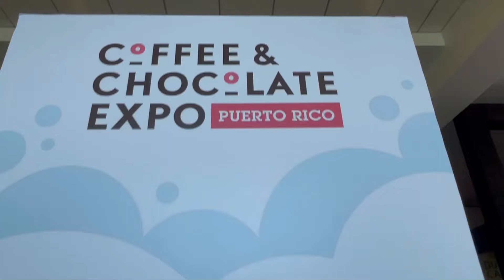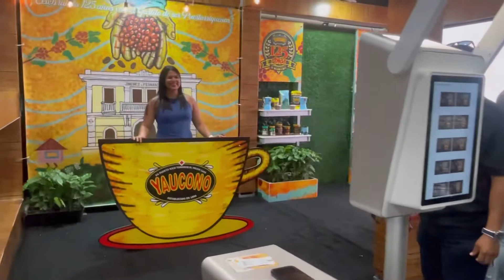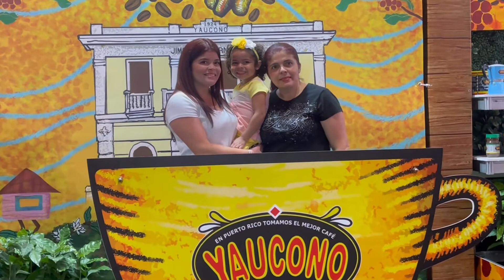Cofffe & chocolate Expo Puerto Rico